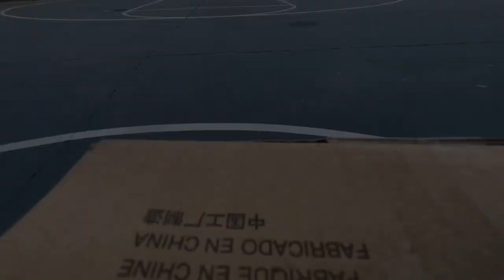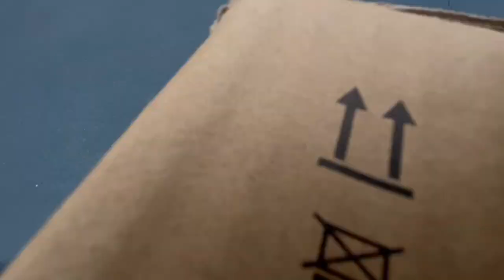Basketball Shootaround PRACTICE MODE at Home (3rd Straight Month at Least Once) (March 30, 2023)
Another practice session for me, and this time with myself and I lol 😆 Anyway it will be at my home court in CPE (Cerritos Park East) where it’ll just be my 3rd overall time playing there this entire 2023 year.

As I plan with my ongoing streaks for my last day of the month hangouts with a friend or more and for breakfast hangouts with friends, I shall do the same for playing in my home court at CPE every single month at least once. So by far I’ve already played once both in January and February of this year alone.